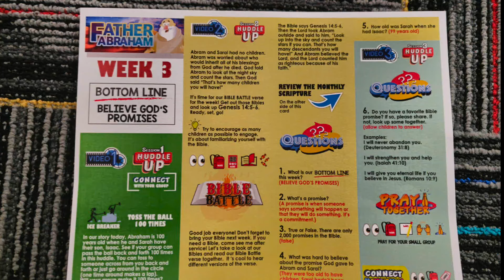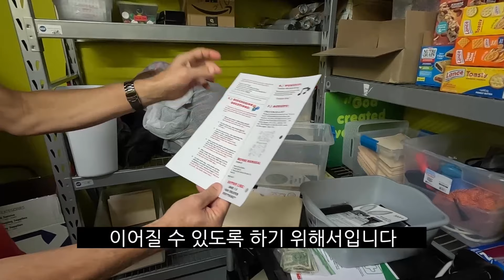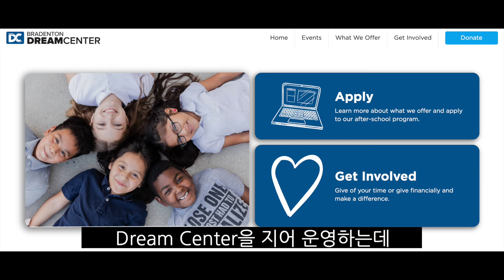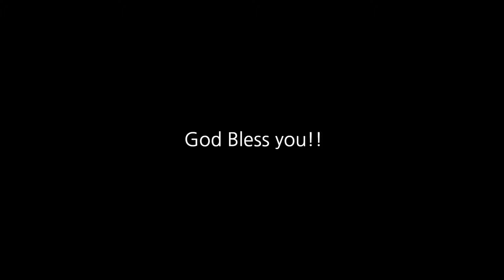설교 시간에 소그룹 모임을 하는 미국교회[미국교회탐방7/베이사이드커뮤니티교회]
안녕하세요:) 유목민입니다.

이번 영상은 미국교회탐방 일곱 번째 이야기로
미국 플로리다주 탬파에 위치한
베이사이드커뮤니티교회(Bayside Community Church)
탐방 영상입니다.

다음세대가 희망입니다.

*자막은 빅토리교회 영상부터 제공됩니다.

촬영 : 고프로 히어로 11 블랙, 갤럭시노트23 울트라
편집 : 맥북프로 14인치 FCPX

배경음악
Fond Memories